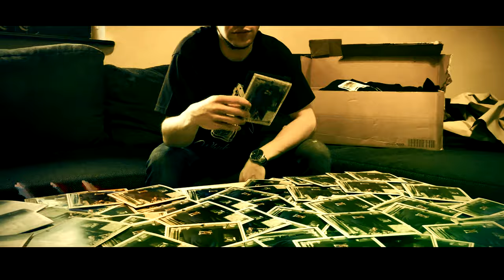ProRipper – RR vs. Brizzy (feat. Engine Itano & JanniX) [Beat by The Artisans] | 1battle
(Zu wenig Platz in der YouTube-Beschreibung, dafür mehr Platz für Werbung, love it)